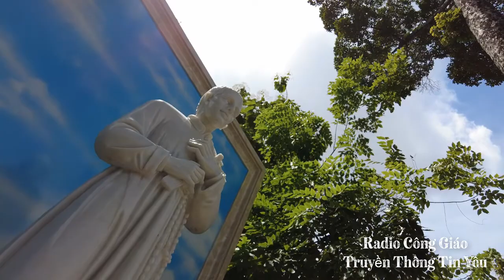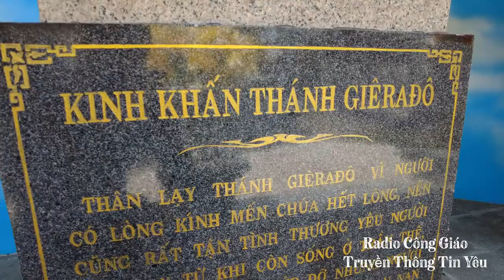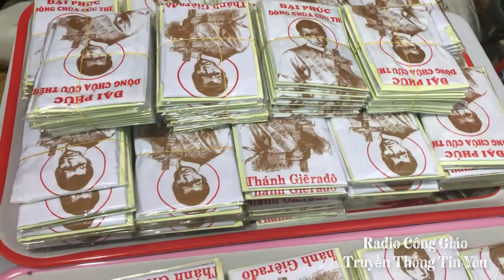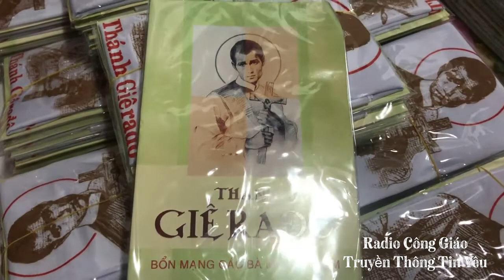Phép Lạ Từ 1 Chiếc Khăn Tay Cứu Giúp Biết Bao Gia Đình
Phép Lạ Từ 1 Chiếc Khăn Tay Của Thánh Giêrađô Cứu Giúp Biết Bao Gia Đình
Nguồn: DCCT
🎧 Mời các bạn theo dõi Kênh Radio Công Giáo trên:
Kênh Radio Công Giáo - Truyền Thông Tin Yêu: Xin chia sẻ đến quý vị những thông tin về: